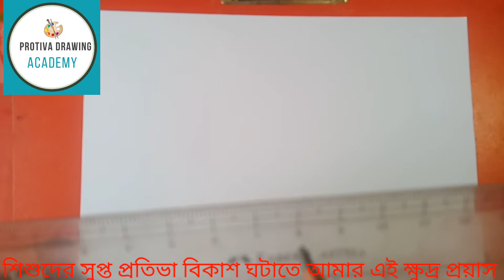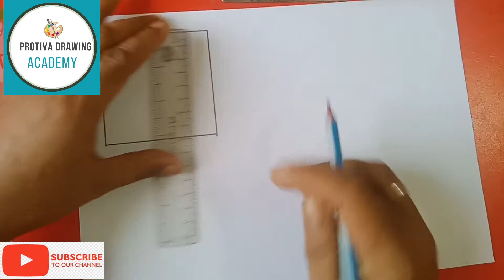ড্রইং এ হাতে খড়ি /চতুর্ভুজ ,ত্রিভুজ এবং বৃত্ত (Rectangle, Triangle & Circle) step by step very easy